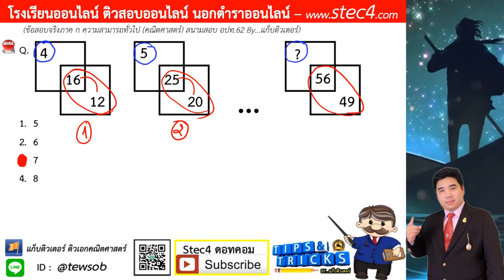[ข้อ 8] เฉลยละเอียด ภาค ก ความสามารถทั่ว (คณิตศาสตร์) สนามสอบ อปท.62 By...แก็บติวเตอร์